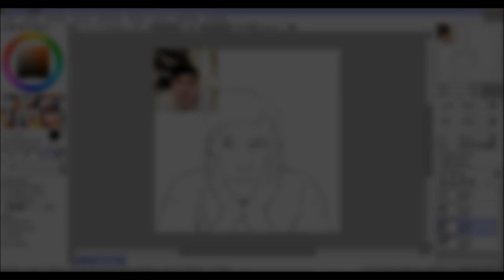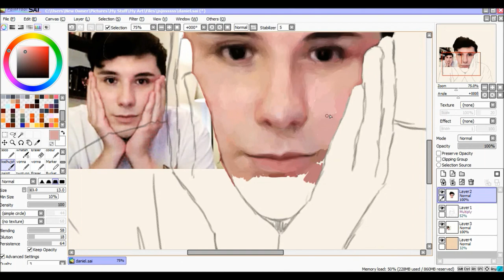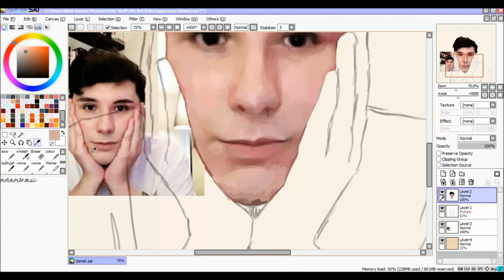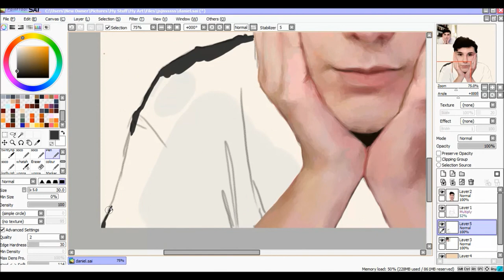Dan Howell | Speedpaint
This isn't a good video and i don't even like this
Supposed to be for Dan's birthday but i'm uploading it today anyway..
also my screen recorder which only records up to 10 minutes each time stopped recording when i drew the nose and some of his hand/arm
Actual drawing time: roughly 4 hours
Drawing program: Paint tool SAI
Song: The Judge by Twenty One Pilots